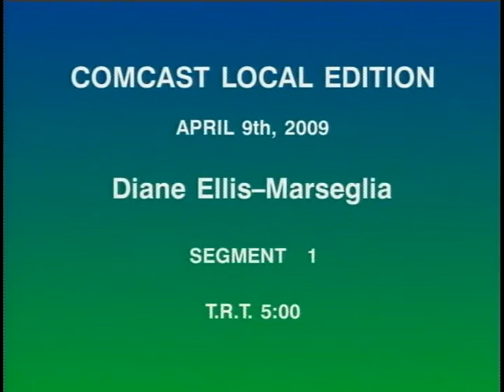Commissioner Diane Ellis-Marseglia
Interview on Children's Welfare and Foster-Parenting